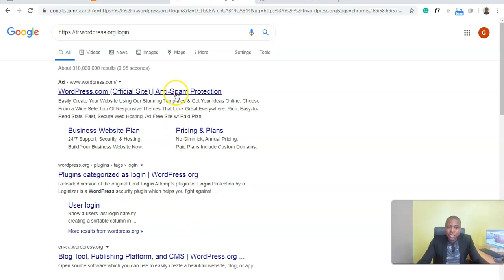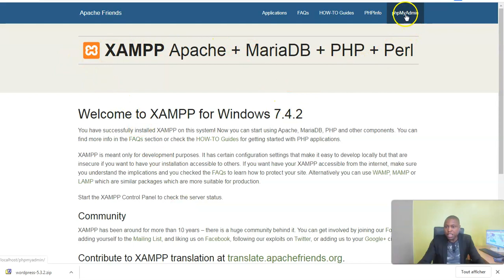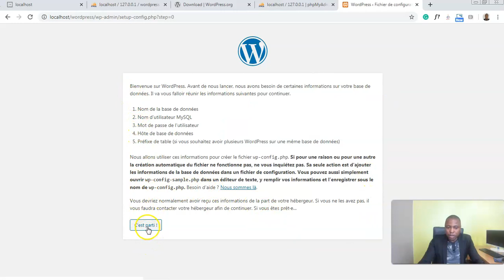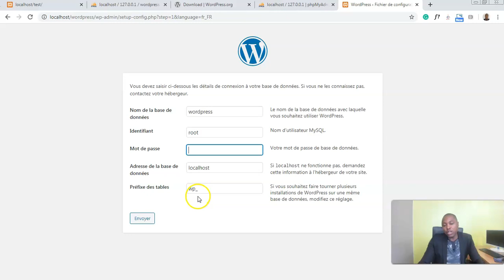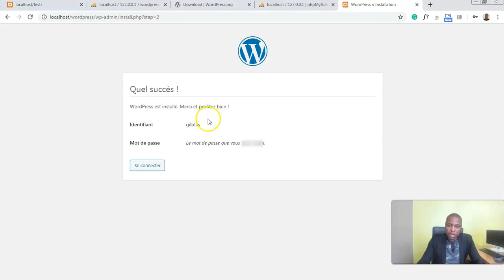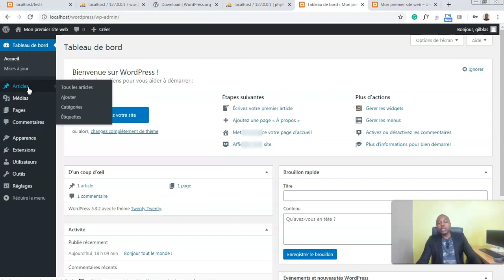Créez votre site web Wordpress sur votre ordinateur en utilisant le serveur local XAMPP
Voulez-vous apprendre comment créer un site internet WordPress directement sur votre ordinateur?

Cette vidéo vous explique comment vous pouvez le faire en vous servant d'un logiciel (serveur local) que vous devez installer sur votre ordinateur.

Si vous voulez connaitre les étapes pour l'installation du serveur local XAMPP, visionnez la vidéo de la semaine dernière présentement disponible sur Youtube (Lien

Une fois l'installation de XAMPP complétée, voici les étapes pour créer votre site WordPress;

- Téléchargez WordPress sur WordPress.org

- Transferez et faite l'extraction des fichiers sous c:/xampp/htdocs/wordpress (ou vous dossier d'installation de XAMPP/dossier de wordpress)

- Créez la base de données pour votre site web. Par exemple wordpress (voir la vidéo)

- lancez le lien sur votre navigateur

- suivez les étapes pour compléter l'installation.

Si vous avez des questions, n'hesitez pas à les laisser en commentaire.